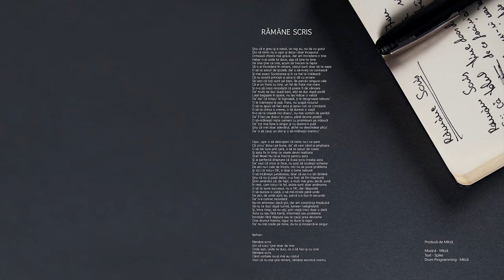Spike - Ramane scris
Produsă de Mitză
Muzică: Mitză
Text: Spike
Drum programming: Mitză

Mix / master: Grasu XXL și Cristi Dobrică

Label:  Okapi Sound | Universal Music România